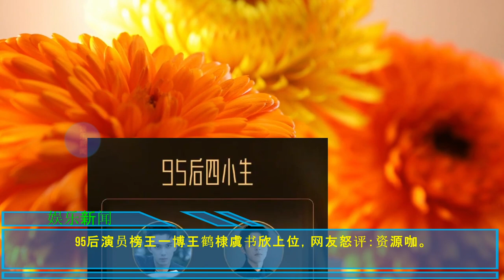【娱乐新闻12月1日】95后演员榜王一博王鹤棣虞书欣上位，网友怒评：资源咖。wangyibo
95后演员榜王一博王鹤棣虞书欣上位，网友怒评：资源咖。
“娱乐新闻”频道有你最喜欢的演员、歌手、艺术家、游戏玩家和名人的新闻.